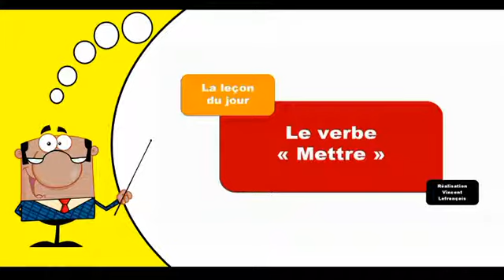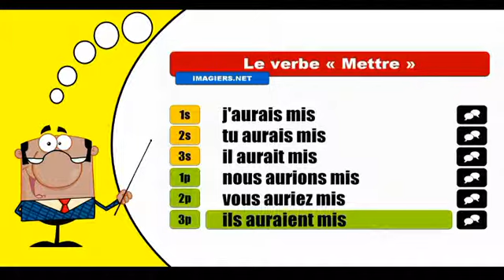Mettre Conditionnel Passé